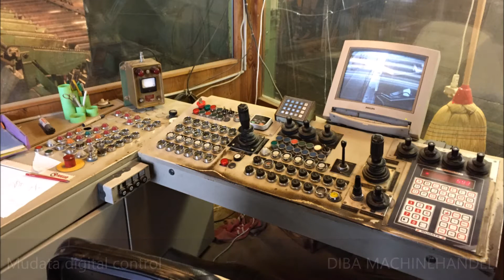Diba Machinehandel l Esterer log bandsaw line with resaw line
ESTERER log bandsaw line with resaw line

Consisting of:
- Log infeed with load deck
- ESTERER log carriage, type EW1000
   6 hydraulic headridges, 4 log turners, carriage length 10.5 meters
- ESTERER bandsaw machine, type EB1600
   motor 90 kW, frequency drive, sawblade 206 mm
- Reloud deck and outfeed roller conveyer, 30 meter
- ESTERER heavy duty resaw, type EBT1600
   motor 75 kW, for centering cutting and cutting at dimensions
- Outfeed roller conveyor with return transport system to infeed